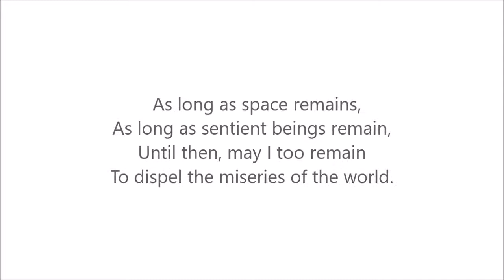2017.07.17 Day 05 Session 04 Bodhicitta Retreat at Jambi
Continuation of seven steps of generating Bodhicitta.